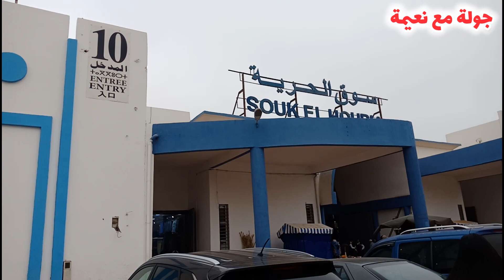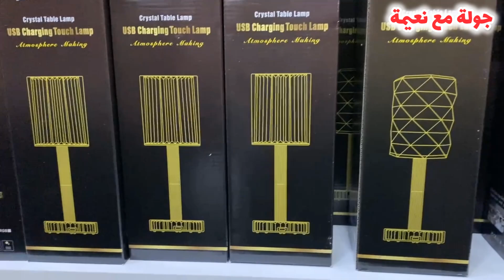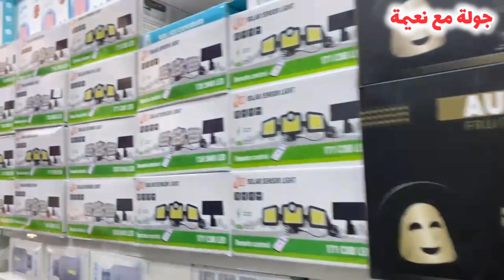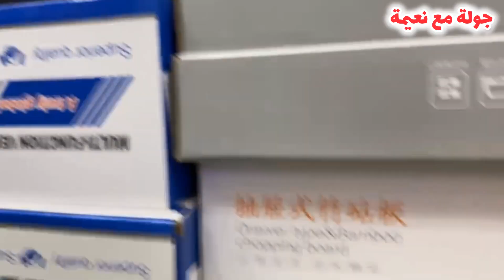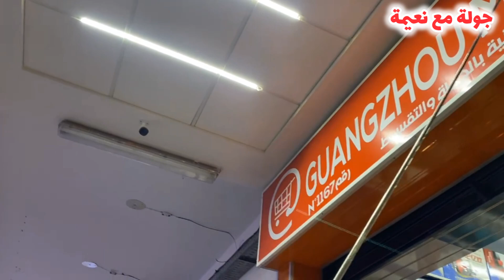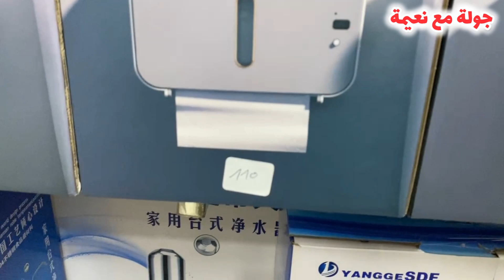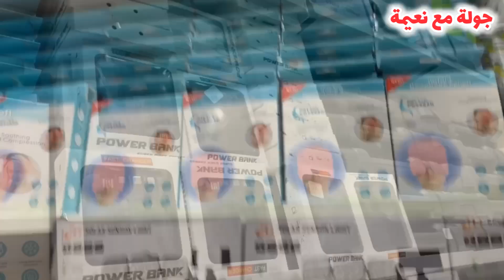🎉 افتتاح جديد بأكادير 💥منتوجات صينية بثمن الجملة والتقسيط 💥الصابوني اللي تهنيكم من الشيب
🎉 افتتاح جديد بأكادير 💥منتوجات صينية بثمن الجملة والتقسيط  💥الصابوني اللي تهنيكم من شيب الشعر